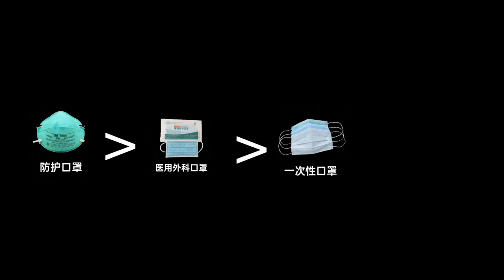口罩选哪款，怎么戴？钟南山教授来亲自示范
N95，外科口罩，医用口罩还是棉口罩？戴口罩有哪些注意事项？如何预防二次感染？快来学一学